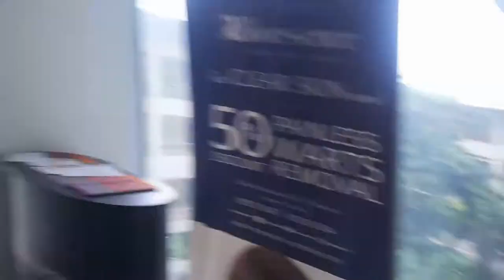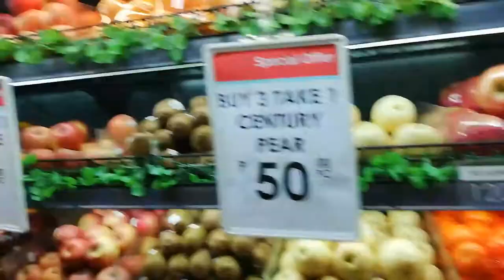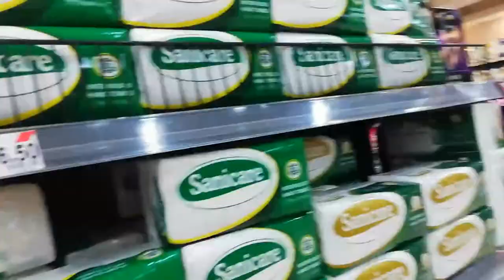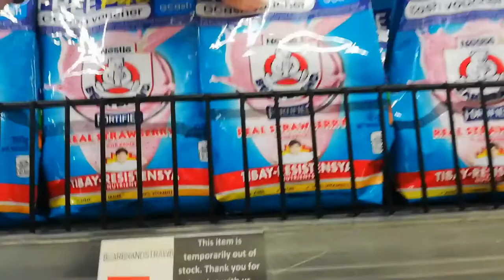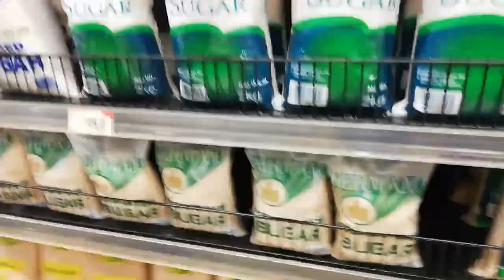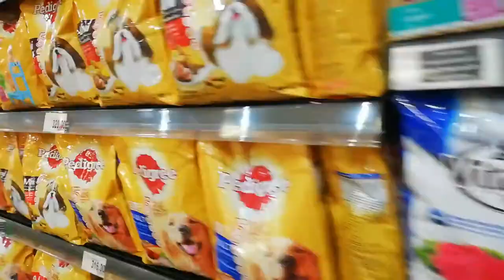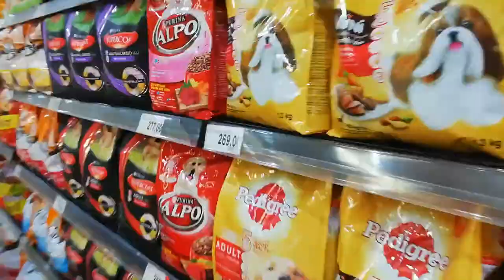GROCERIES SHOPPING | MASAYANG BONDING WITH MY BFF | reinavlog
Bonding with my BFF

Senorita noe

Reina